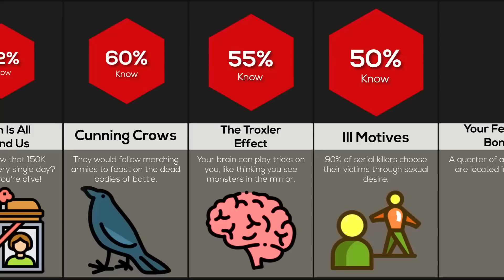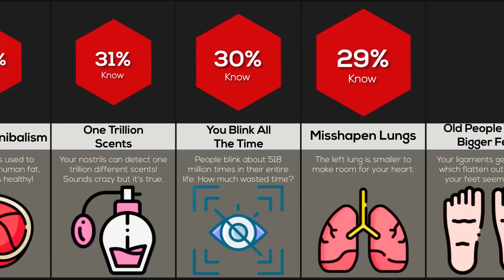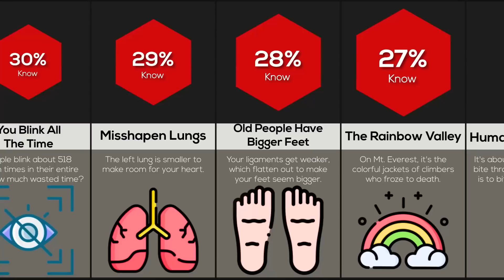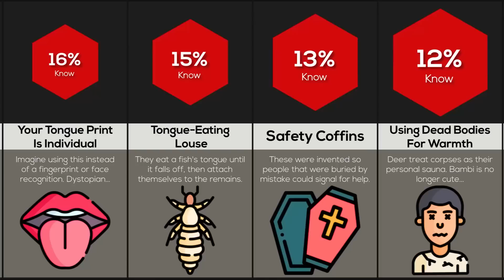Comparison: Creepy Facts I Bet You Don't Know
In this comparison video, we will show you some of The Creepiest Facts You Probably Didn't Know! Did you know that you can Crack Your Rib BY SNEEZING? Or that there are Narcotics Used In Medicine!? Watch this video to find out!